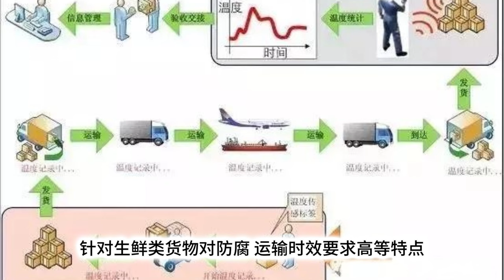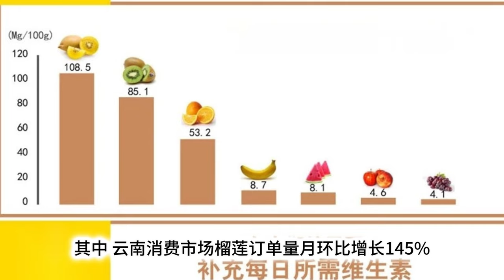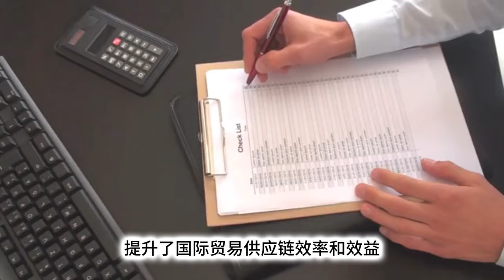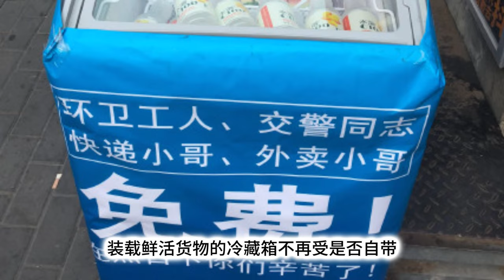榴莲业者好消息? 榴莲从泰国运至昆明, 中老铁路“快车”缩短路程.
自从搭上中老铁路的“快车”，泰国榴莲出口商表示，榴莲运输到中国的时间大大缩短。四月初，随着新一季东南亚水果成熟期的到来，广西凭祥口岸货物进口需求旺盛。4月11日，运载212吨泰国榴莲、山竹等热带水果的24510次跨境无人值守冷藏车组班列顺利抵达广西凭祥铁路口岸，将通过公路分销至全国各地，今年的东南亚水果贸易也迎来运输热潮。
据介绍，以前通过海运需要大约7天时间、公路运输大约5天，自从有了中老铁路，榴莲从泰国运到中国昆明只需3天。泰国媒体报道，从泰国玛达普站（MapTaPhut）开往中国广州的“榴莲班列”，已打破从泰国运输水果至中国所需时间的最快纪录，运输途中损耗的概率也显著降低。
一家外卖平台的数据显示，相比3月，全国消费市场榴莲订单增长约45%，4月全国榴莲销量最好城市分别是广州、深圳、重庆。其中，云南消费市场榴莲订单量月环比增长145%，泰国金枕榴莲最受消费者欢迎。